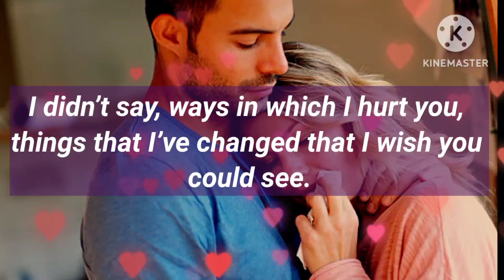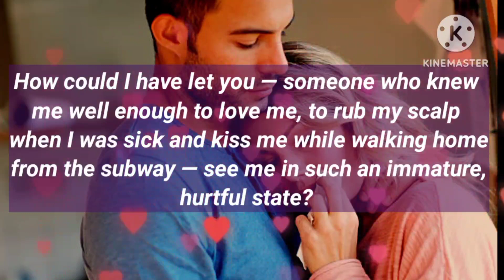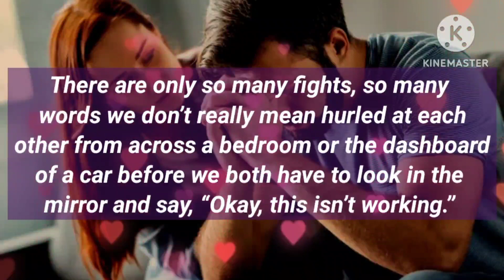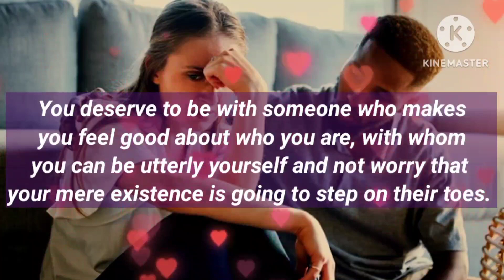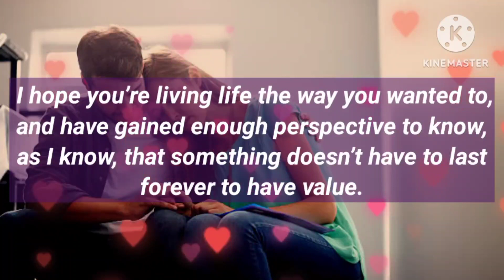DMTODFLOVERS: I just want to go back and wipe those ugly moments